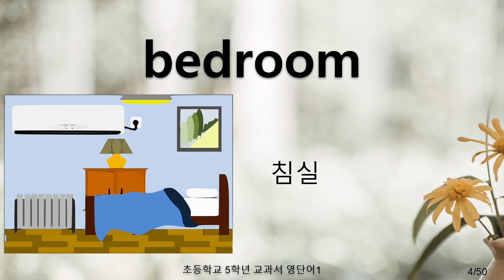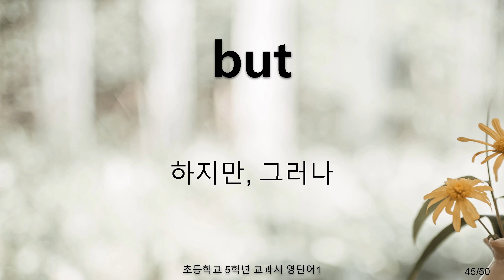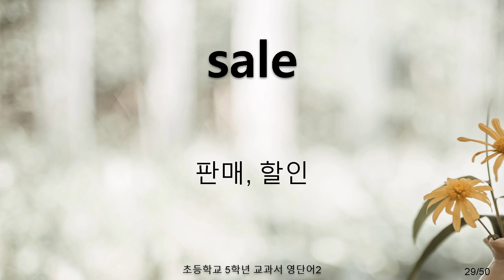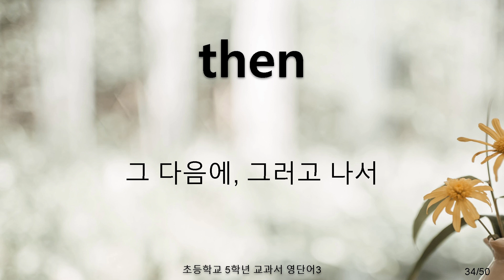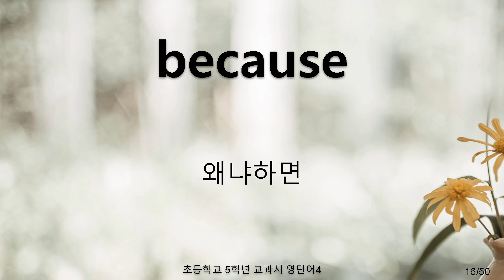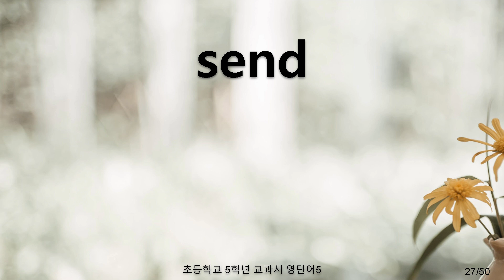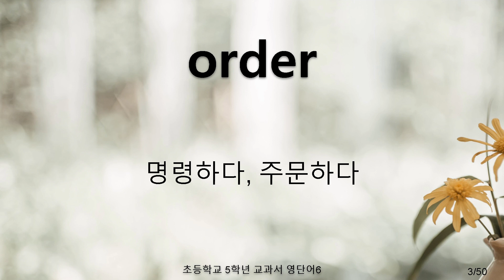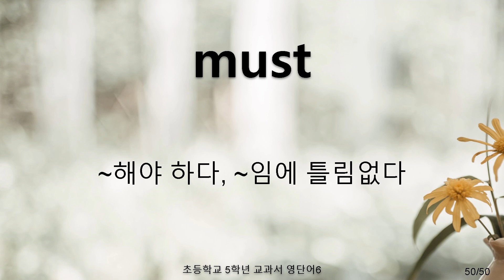초등 5학년 영어 교과서 단어 (통합)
초등학교 5학년 영어 국정 교과서 5종에 나온 단어를 암기하기 위한 영상입니다.
총 300개의 단어를 6개로 분리했습니다.